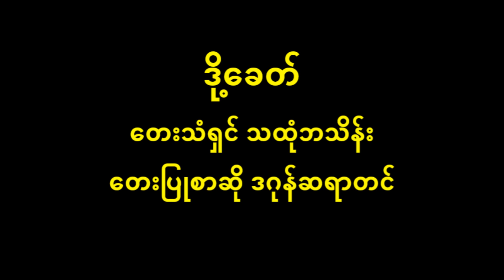ဒို့ခေတ် သထုံဘသိန်း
ဒို့ခေတ်
တေးပြုစာဆို ဒဂုန်ဆရာတင်
တေးသံရှင် သထုံဘသိန်း
(စစ်ကြိုခေတ်ဟောင်းသီချင်း)

ဂီတစာဆို ဒဂုန်ဆရာတင် ၏ ဒို့ခေတ်
( ဗမာပြည် မျိုးချစ်နည်းတာ လွန်စွာ ရှက်ဖွယ် ရှက်ဖွယ် ဘယ်ရာသီ တို့ခေတ် ထဲမှာ ကျွန်က တက်မယ် တက်မယ် ) × ၂ နည်း လမ်းတွေ သွေပြန် စည်းကမ်းတွေ အခြေ မမှန် ထီးနန်း နဲ့ နေရန် ဧကန်တကယ် စဉ်းစားကြည့်ရမယ် တို့ခေတ် တို့ခေတ် ကြီးမယ် တို့မျက်နှာငယ် ...
တို့စိတ်တွေ ထင်ပြန် ဘိုးဘိုးအောင်ဧကန် ရှင်မထီးတို့ မကျန် မ ဖို့ရန် ၊ ဒါတွေဟာ အတန်တန် စောင့်စားနေလဲမဟန် မ' ချင်မ မ မ'ချင်နေ ဘယ့်နှယ်ဖြစ်ဖြစ် .. တို့ ခေတ်ကြီးဟာ တို့လက်ထဲမှာ အမှန် .
( ကိန်းခန်းနဲ့ တာရာတွေ တွေး တွေးနေကြကွယ် စိမ်းလန်းတဲ့ ဗမာပြည် တဖြည်းဂုဏ်ကငယ် ) × ၂ တို့ခေတ် တို့ အခါဝယ် ... ဒီလိုတိုင်းဆို တို့ ညံ့တယ် ... ကြိုးစားရင် နာလန်ထူမယ် စဉ်းစားသင့်လှတယ် တို့ပြည် တို့ပြည် တို့ ချစ်ကြစို့ကွယ် လူမျိုးတိုင်းလည်း ချမ်းသာမယ် .. စိန်ရွှေ ရတနာရယ် ... ကိန်းခန်းနဲ့ တာရာတွေ တွေး တွေးနေကြကွယ် စိမ်းလန်းတဲ့ ဗမာပြည် တဖြည်းဖြည်းဂုဏ်ကငယ်
တို့စိတ်တွေ .× × × × × × တို့လက်ထဲမှာ အမှန် .
( တို့ခေတ် ကောင်းအောင် လှုံဆော်ရန် စဉ်းစားကြည့်ကြအမြန် တောရွာ ကျေးလက်များကိုသာ မနှေးဘဲပြုပြင်ရန် ) × ၂ ဆရာဝန် အတတ်ကို သင်ကြားပြီးတော့ လူမျိုးရေးနဲ့ တို့သွေးသားတွေထံ ( ကျန်းမာရေး ချမ်းသာရေး ၊ အသက်ရှည်ရေး ရှေ့ပြေးပြုလို့ စေတနာဝန်ထမ်းရန် ) × ၂ ခေတ်မီ စာပေကျမ်းဂန် သင်ကြားပေးဖို့ အမှန် ( ဗမာတိုင်း စာတတ်ရမယ် ... ဗမာတိုင်း အသက်ရှည်ရမယ် ... ရောဂါကင်းရမယ်... ) × ၂ သူဌေး သူကြွယ် ငွေကိုစုပုံ ကုန်ဆိုင် စက်ရုံ အဖုံဖုံ ဆောက်ဖို့ကွယ်
( အရာရာမှာ ညီညွတ်ကြတော့ကွယ် ခေတ်ကိုနောက်ပြန် မဆွဲ သင့်တယ် ရှေ့ကိုသာ ကြည့်ကွယ် ) × ၂ ( နောက်ကြောင်း ပြန်တွေး မတွေးနဲ့ကွယ် .. အရေး မဟုတ်တယ် ...တို့ကာလဟာ တကယ် ) ×၂ မြင်းနဲ့ ပြေးရင်မြင်းနဲ့ ကားနဲ့သွားရင် ကားနဲ့ လှည်းနဲ့ဆိုရင် နောက်ကျနေလိမ့်မယ် .
တို့စိတ်တွေ .× × × × × × တို့လက်ထဲမှာ အမှန်